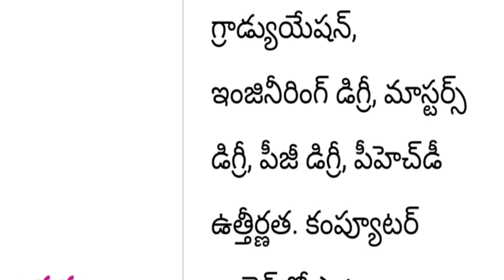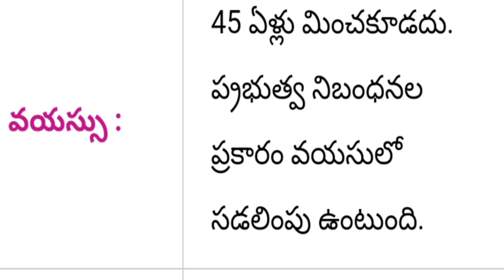తెలంగాణ గ్రామీణ అభివృద్ధి శాఖ లో ప్రభుత్వ ఉద్యోగాలు | Hyderabad Panchayat Raj Recruitment 2021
తెలంగాణ గ్రామీణ అభివృద్ధి మంత్రిత్వ శాఖ లో ప్రభుత్వ ఉద్యోగాలు  | Hyderabad Panchayat Raj Recruitment 2021

Government of Telangana National institute of development and Panchayat Raj Hyderabad government jobs new vacancy recruitment notification out 2021 male female eligible Indian Army jobs Army notification PDF education eligibility application process full detail information available in this video watch this video don't miss SPN education in Telugu search as various vacancies education eligibility dates and application details please visit given below links.